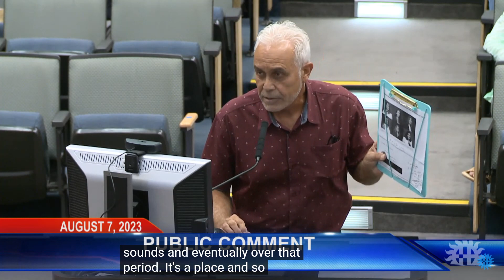CONFLICT OF INTEREST WITH RANK CHOICE VOTING - Rick Reynaud at City Council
This clip is from the Aug 7 Las Cruces City Council meeting and shows Rick Reynaud expressing concern about Rank Choice Voting in municipal elections.